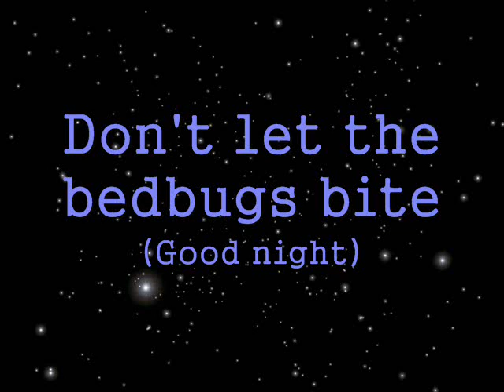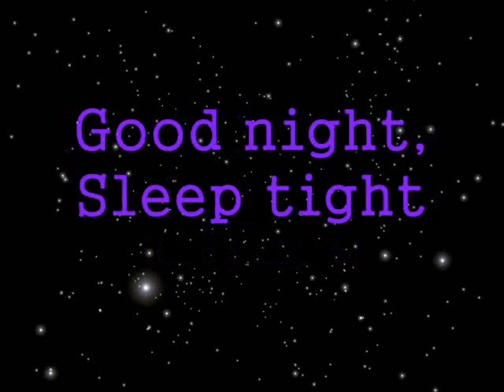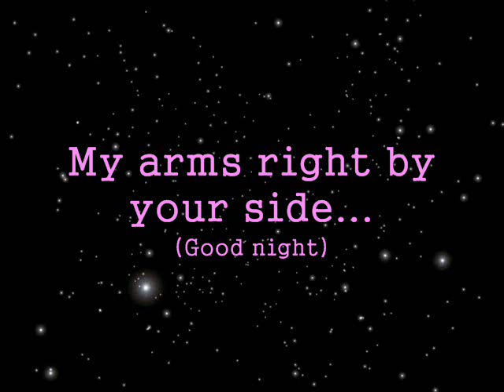De/Vision - Bedbugs [A modern lullaby] (Lyrics on screen)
Taken from the Rockets and Swords (Limited edition) album, 2012.

Remember that "a lullaby is a soothing song, usually sung to young children before they go to sleep, with the intention of aiding that process. As a result, the songs are often simple and repetitive."